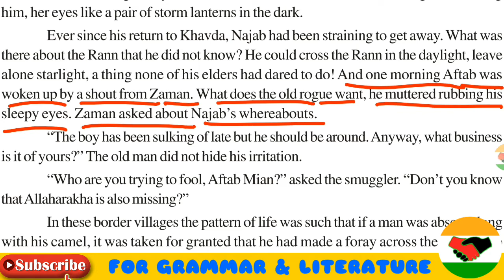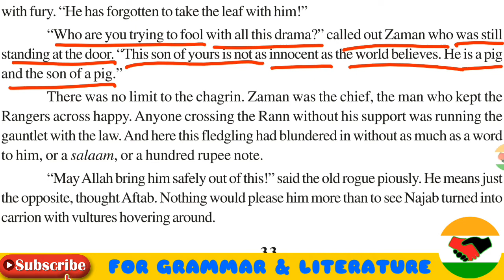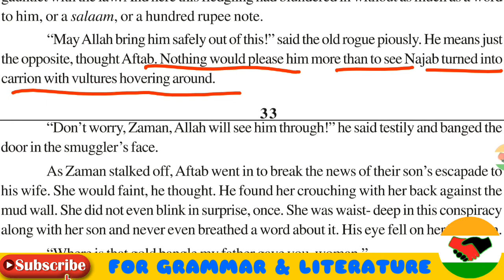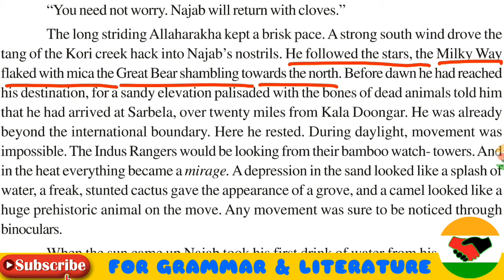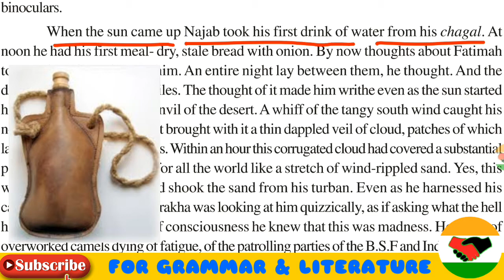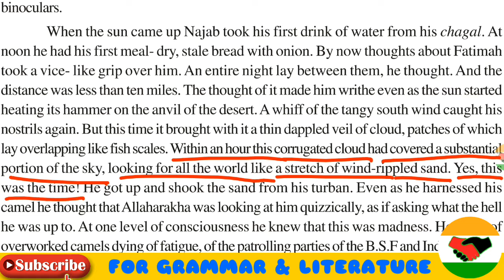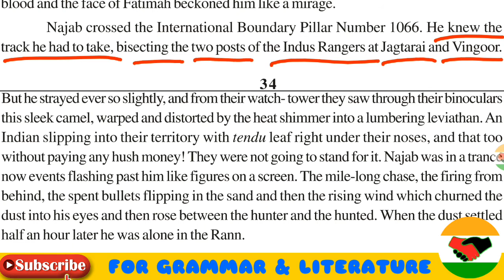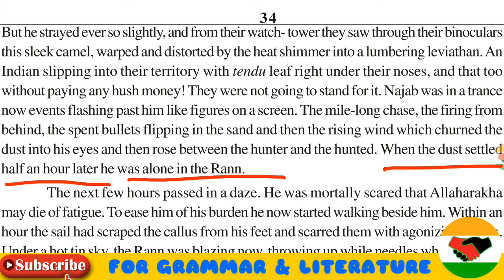Love across the salt desert 🛑 Class 12 |Chapter 5 |Part 2 | Panorama |HINDI EXPLANATION | RBSE